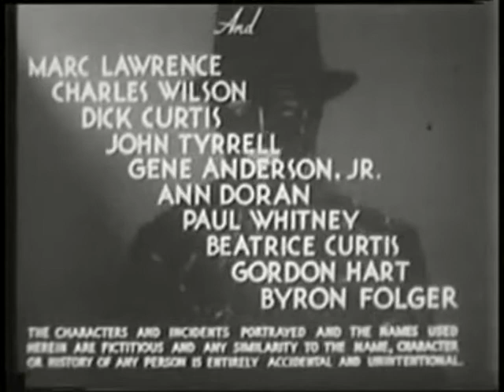12inch Warren Hull as The Spider - The Spider's Web 1938 - Custom Figure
Here's another addition to the Custom Cliffhangers series. Dedicated to a very close personal friend of mine, Gray (a.k.a Doc Toombs), his fantastic "Who Was That Masked Man" series helped greatly in the making of this figure, plus we have been discovering the classic serials together and making custom figures of our favorite characters. many more to follow and a big THANKS to my awesome brother :)